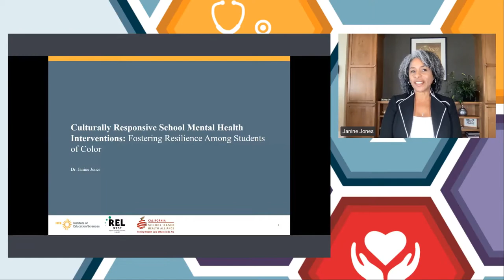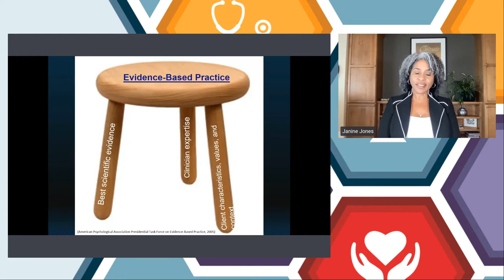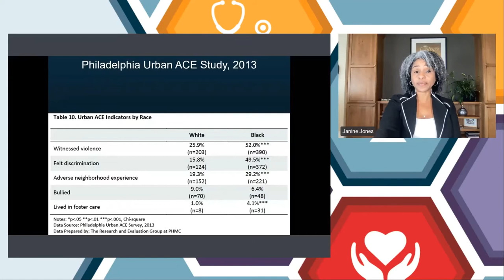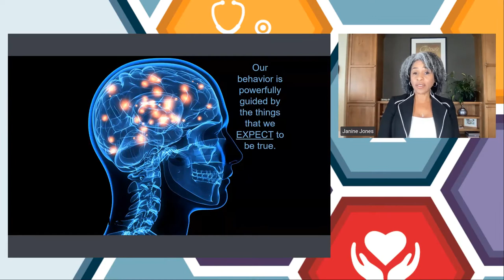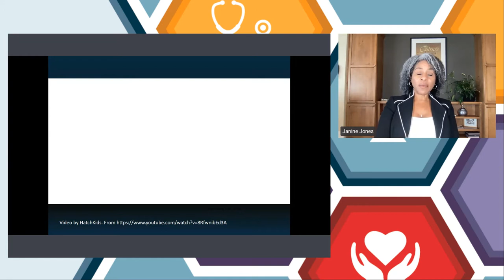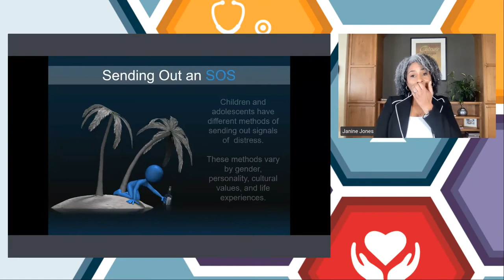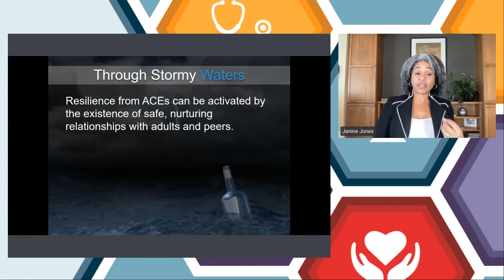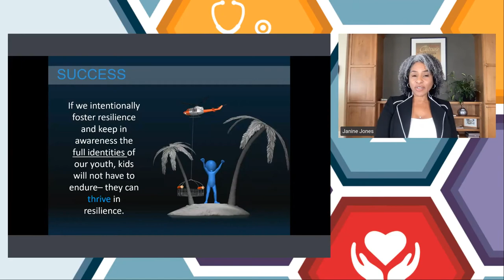Dr. Janine Jones: Culture Is the Key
November 3, 2021: Hear how school-based health care providers and partners can provide culturally responsive mental health interventions in schools, including the integration of cultural factors and student identity to foster resilience. Learn culturally responsive, evidence-based practices.

Presenter: Dr. Janine Jones, Professor & Associate Dean for Academic Affairs, University of Washington